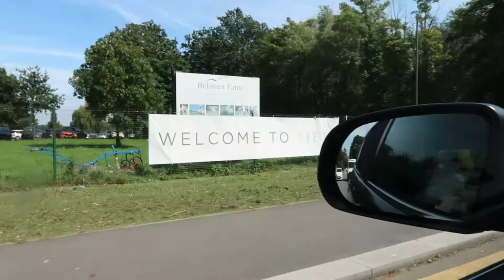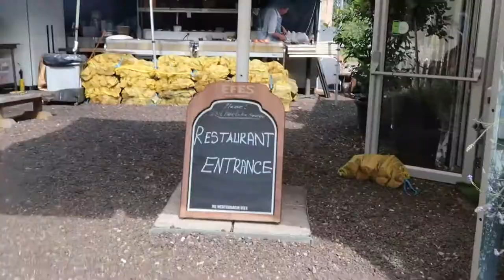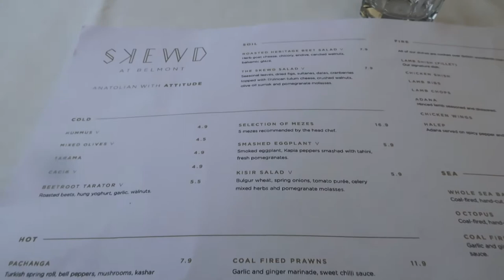Day Out in Belmont Farm,,,Newly Discovered Restaurant...